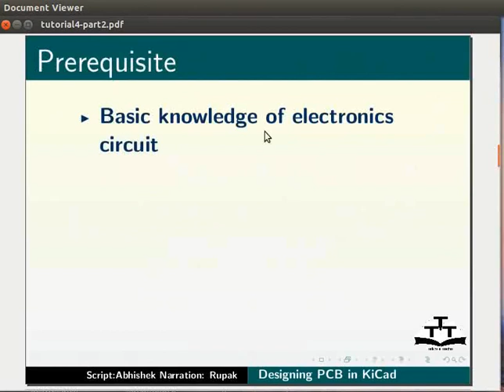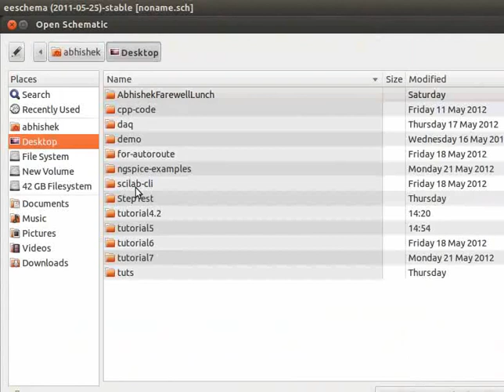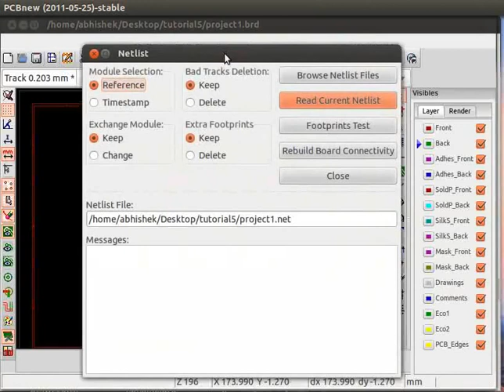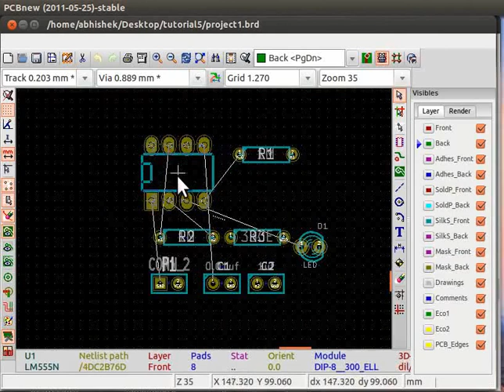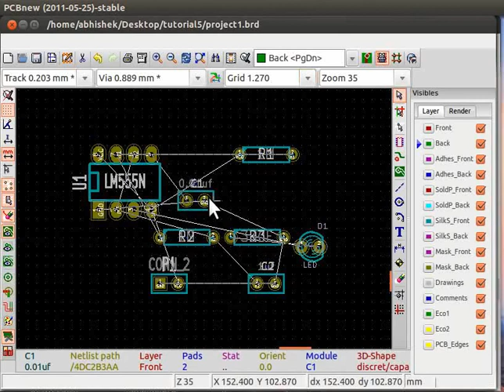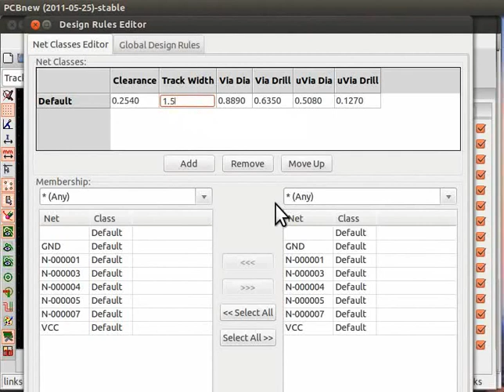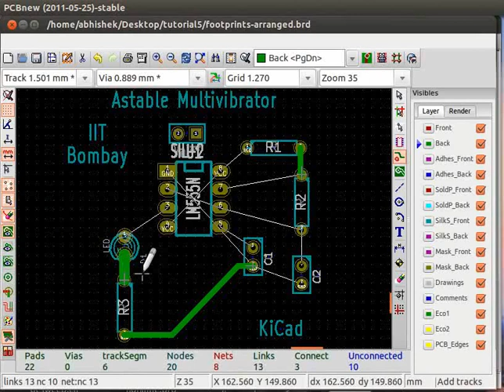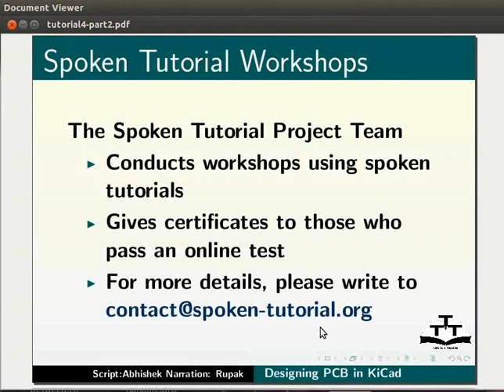Designing printed circuit board in KiCad - Malayalam